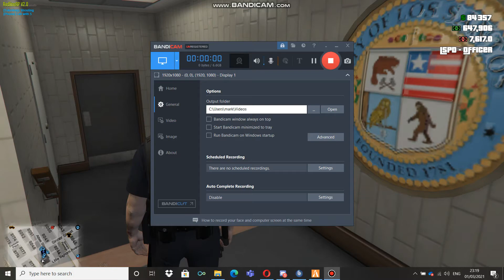police hunting darth vader